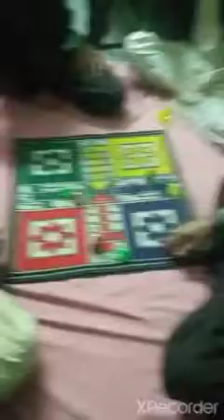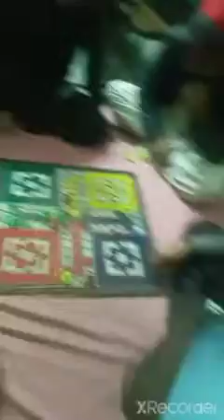musa khan ko lodo me baghair mar k har gaya hai